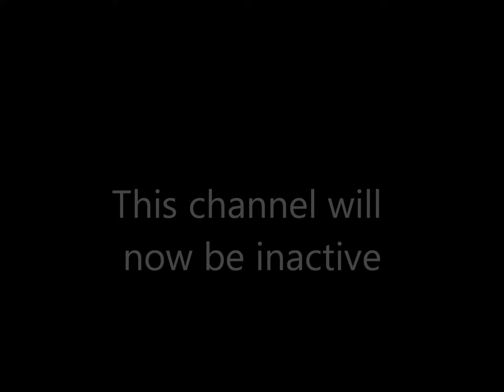giveaway news and New channel